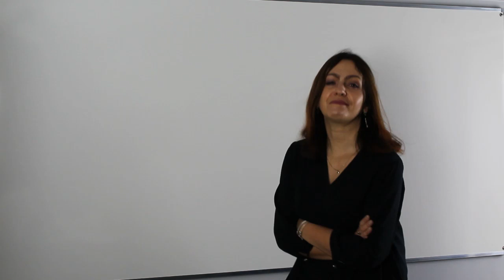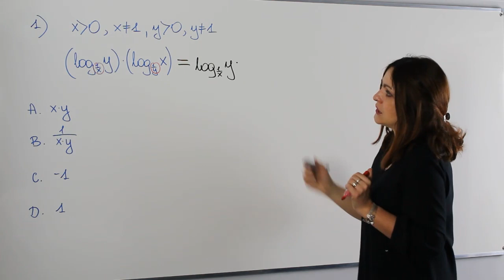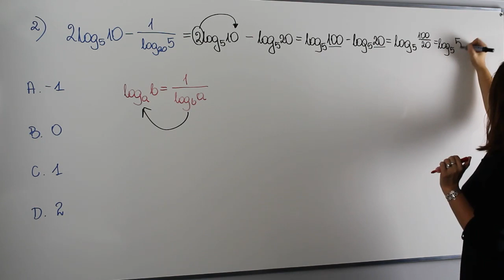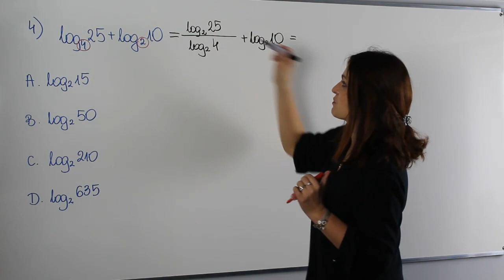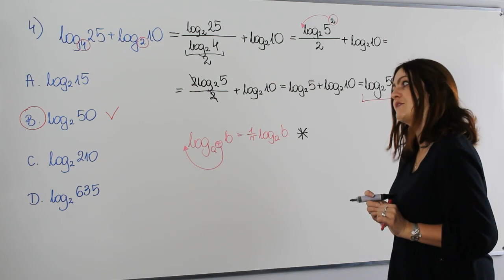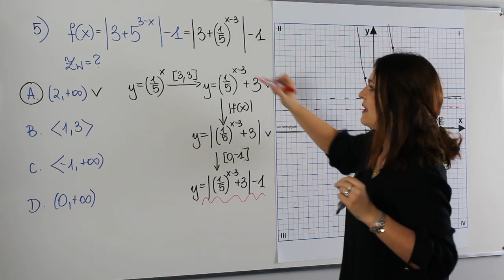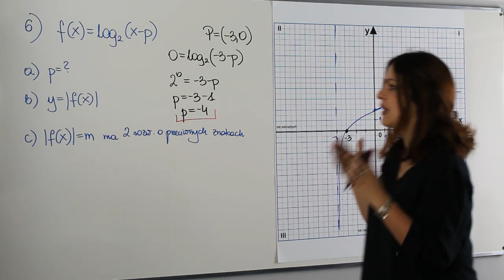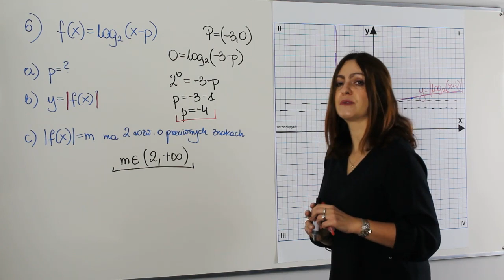Logarytmy, funkcja wykładnicza i logarytmiczna - A co było na maturze rozszerzonej?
Witaj w cyklu spotkań "A co było na maturze?". Na dzisiejszej lekcji powtórka z działań na logarytmach, własności funkcji wykładniczej i logarytmicznej. Zobacz zadania, które pojawiły się na ostatnich maturach z tego zakresu .

Serdecznie zapraszam!!!